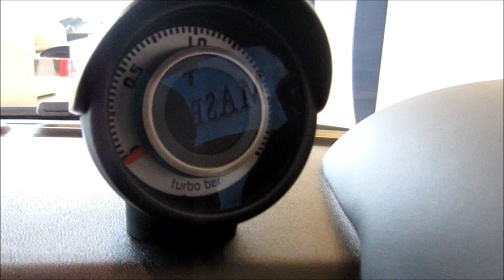Fiat 500 Abarth 695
This is a Ferrari tribute car, the 695 Abarth. The car features a large use of carbon fibre parts which adds to the Ferrari like build. The car is really a race spec 500.